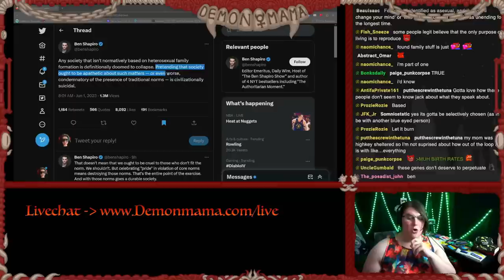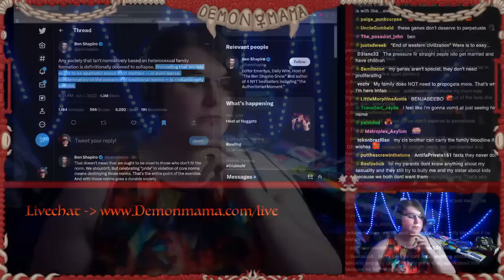The Ultimate Guide to Pride 2023 Discourses